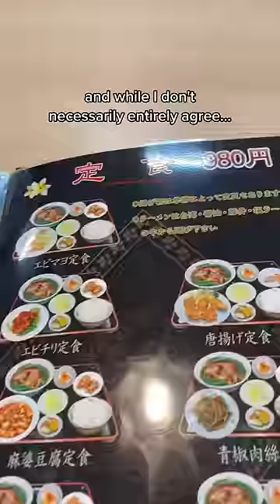Japan's portion sizes are SMALL